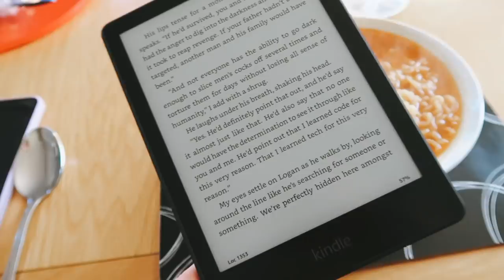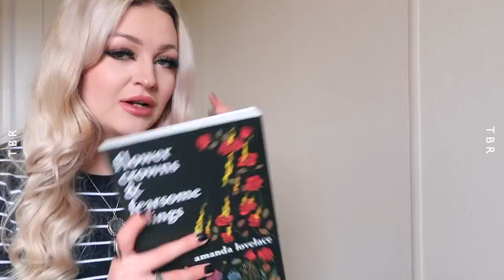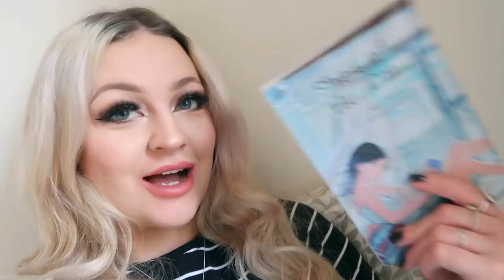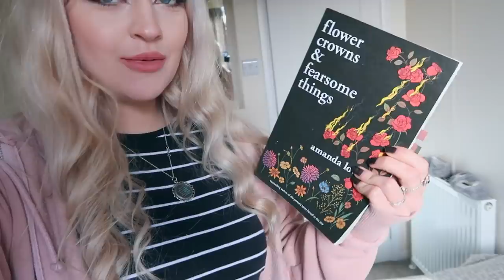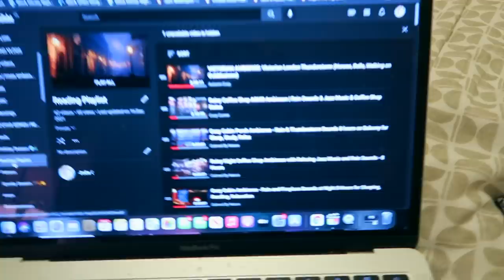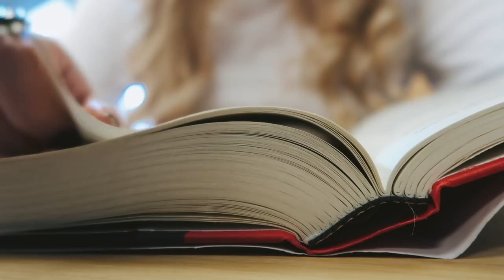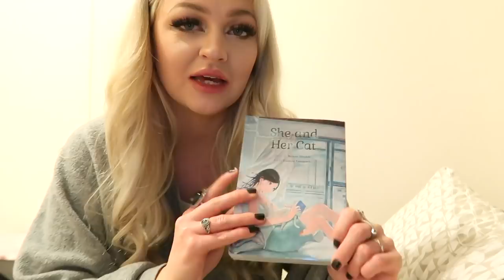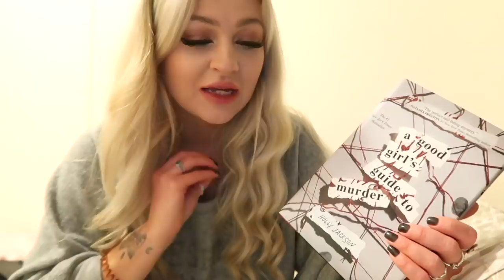24 READATHON 💌 5 books in one day!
♡ open me ♡

Hello friends! So here is a 24hr reading Vlog I did during my trip away! In this Vlog i read five books. I hope you enjoy 💗

When browsing for books to read, i always look for book reviews via booktok, booktube, goodreads and waterstones. I love filming videos because it gives me a chance to talk about books which you guys might find interesting enough to want to read too! a lot of these books are books that booktube and booktok recommend and buzz about, let's see if I enjoy them too! I hope you found some books to add to your 2022 TBR! 💗

▶ AMAZON WISHLIST

☆ MENTIONED IN THIS VIDEO:

▶ Em’s Channel @Perfectpaperbacks
▶BOOKS:

- Good Girls Guide to Murder
- Mindf*ck series
- Everyones an Alien when youre an Alien too
- She and her cat

~ (SuperMoon Patrons listed  As of February 1st  2021)~